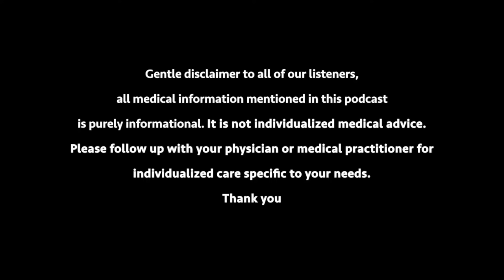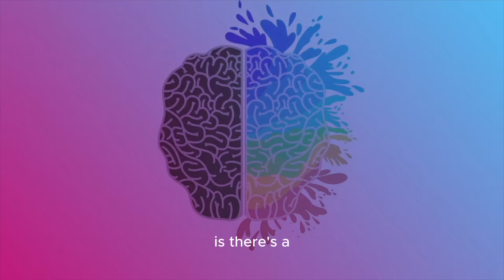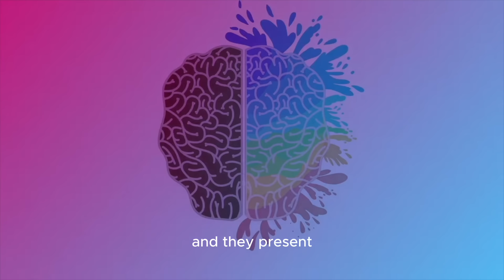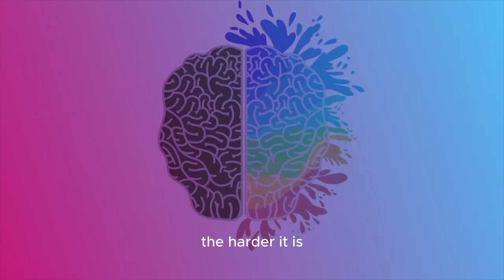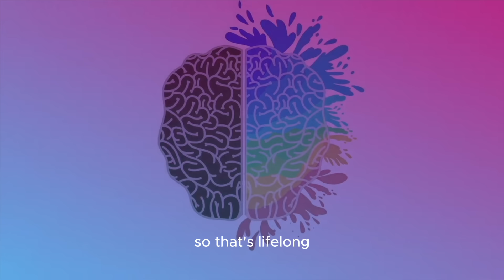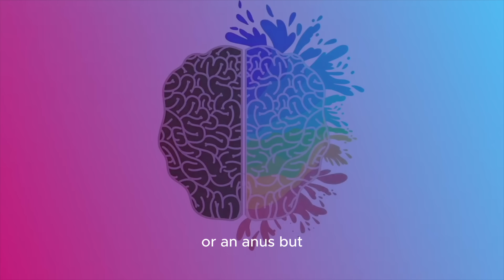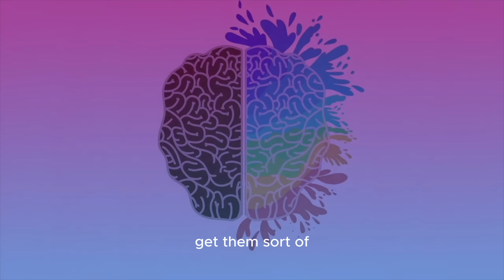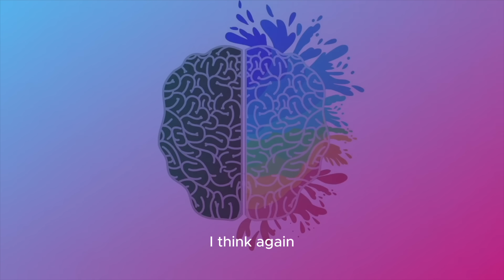Sex After 70: Men’s Health Edition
Host: Dr. Melanie Carminati, PT, DPT, GTS, NCPT
BrooklynPhysicalTherapy.com

Guest: Dr. Michael A. Werner,  M.D., FACS
MazeHealth.com   @mazewerner

About Dr. Michael A. Werner
Dr. Michael A. Werner, Founder and Medical Director at Maze Health, is a board-certified urologist who received specialized Fellowship training in male infertility, surgery, and male sexual dysfunction at Boston University Medical Center. His private practice in Midtown Manhattan and Westchester, New York, is limited to two areas of specialization: male infertility and male and female sexual dysfunction. He's a frequent lecturer and author in medical journals and books on these topics.

Exploring Men's Health After 70
In this episode, we'll discuss a crucial aspect of men's health after age 70, focusing on sexual health. Our previous podcast episode, "Sex After 70," primarily centered around female sexual health concerns with Dr. Dena Harrison, a gynecologist. However, we received numerous comments asking about men's sexual health and what can be done for men over 70 to maintain a fulfilling sex life. Dr. Werner, could you please share your clinical experience with male patients aged 70 and above? What are some common complaints they come in with in terms of sexual intimacy and sexual function?

Dr. Werner explains that as people live longer, sexual issues in older men become more prevalent. The two primary age-related concerns he encounters are erectile dysfunction and difficulties with ejaculation. The discussion delves into the treatment options for these issues, such as penile implants, penile injections, oral medications, and more.

Pelvic Pain and its Connection with Erectile Dysfunction
The conversation shifts to discussing chronic pelvic pain syndrome in men, which is often not well understood. Dr. Werner elaborates on the different symptoms and their varied manifestations. Dr. Carminati, as a pelvic floor therapist, adds to the discussion by emphasizing the importance of pelvic floor physical therapy and how it can assist in managing pelvic pain and other related issues.

Incorporating Radiofrequency Therapy (Winback Tecar):
Dr. Carminati shares her experiences with radiofrequency therapy, specifically the Winback Tecar system, which she finds beneficial for treating various pelvic conditions. The therapy is described as a warming sensation, and it explains how it helps facilitate deep tissue work for male pelvic pain patients.

Premature Ejaculation and Its Treatment
Dr. Werner addresses premature ejaculation, emphasizing that it's not always a psychological issue but can be physical and, in some cases, lifelong. He discusses treatment options, including the use of selective serotonin reuptake inhibitors (SSRIs) to delay ejaculation and topical numbing agents.

Addressing Low Libido
The conversation then touches on low libido in older men, often related to declining testosterone levels. Dr. Werner highlights the importance of hormone replacement therapy and discusses how it can significantly improve libido in men.

The Impact of Prostate Cancer Treatments on Sexual Function
When it comes to patients who have undergone prostate cancer treatments, Dr. Werner explains the common effects on sexual function and discusses potential treatments. He highlights the importance of early intervention to address post-treatment erection issues and emphasizes the effectiveness of penile injections in these cases.

The podcast concludes with discussions about reducing the stigma around discussing sexual health after the age of 70 and the importance of seeking help for sexual concerns. Dr. Werner and Dr. Carminati stress the value of collaborative efforts between urologists, pelvic floor therapists, and other medical professionals in providing holistic patient care.
This informative conversation shows the importance of open dialogue and a multidisciplinary approach to addressing sexual health challenges in older adults, providing hope and solutions for individuals seeking to improve their quality of life.